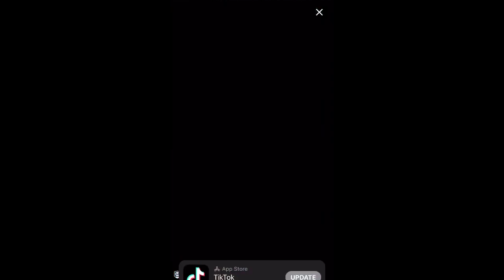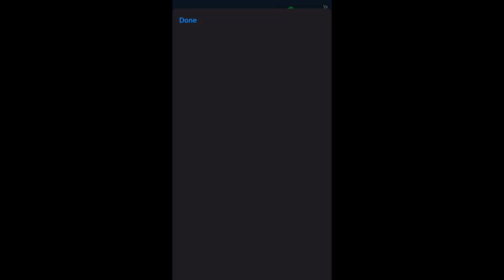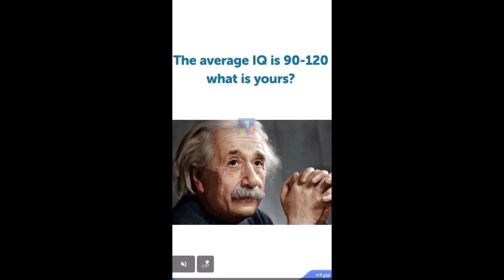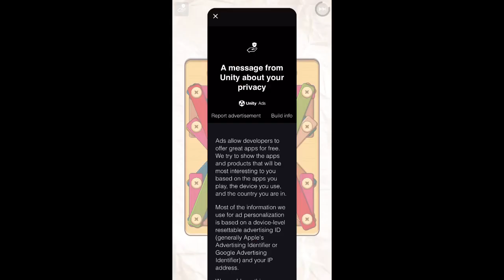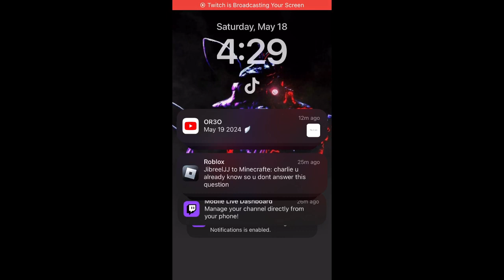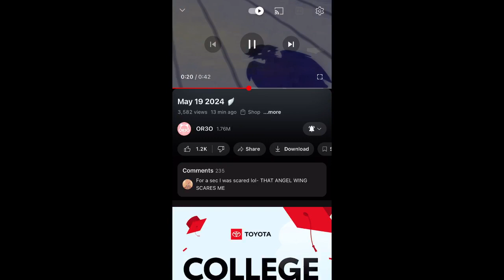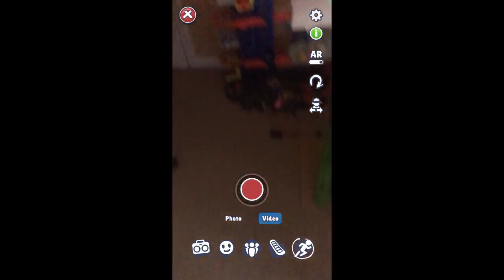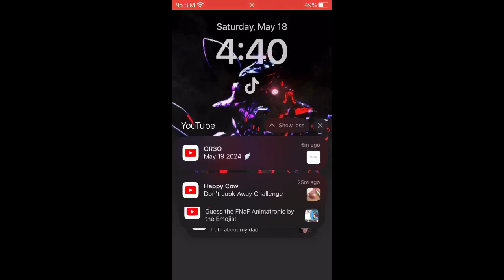surfing in a subway/ HAPPY (late) BIRTHDAY